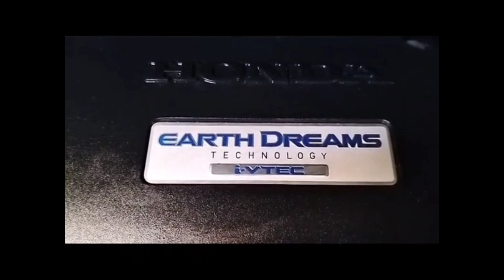6 January 2024